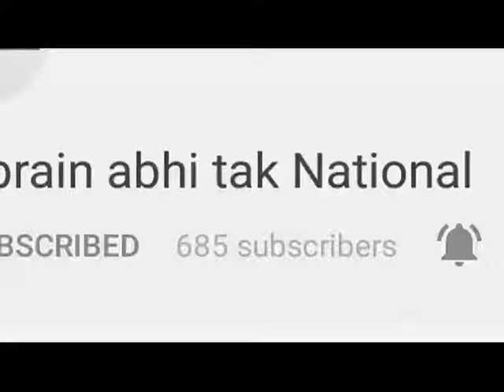गांव झबीरण में नशे का कारोबार चरम पर || Khabrain Abhi Tak Live